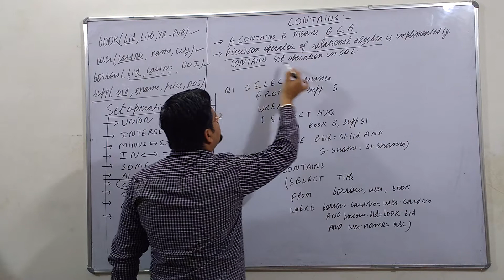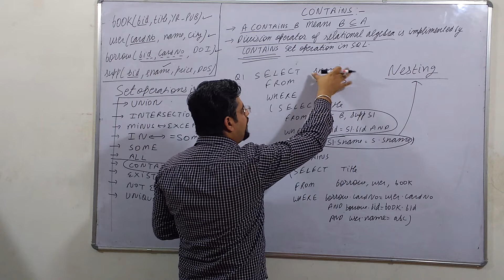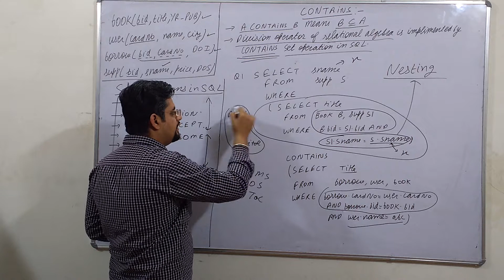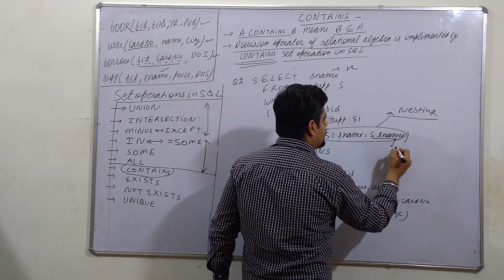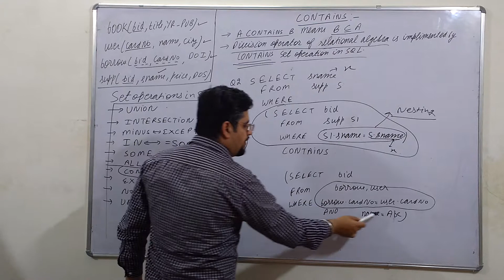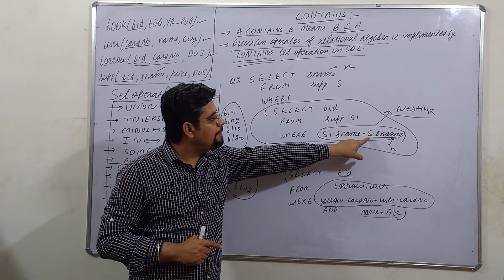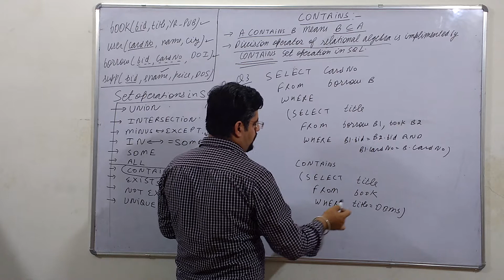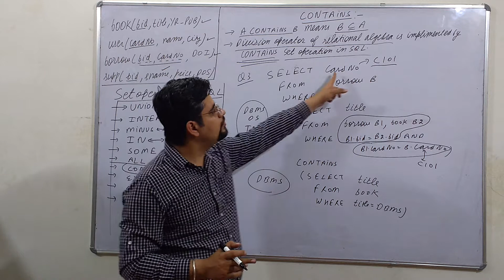80. CONTAINS set operation in SQL